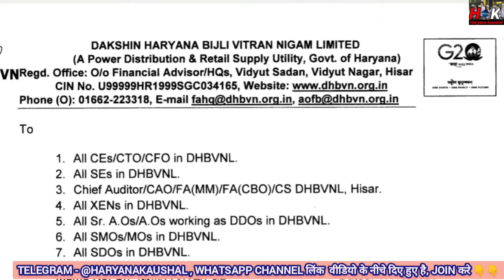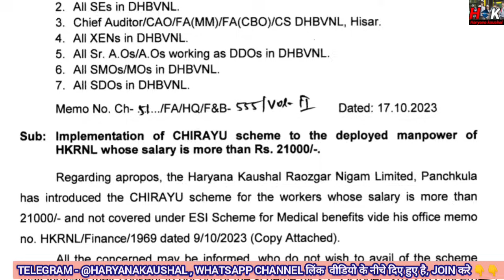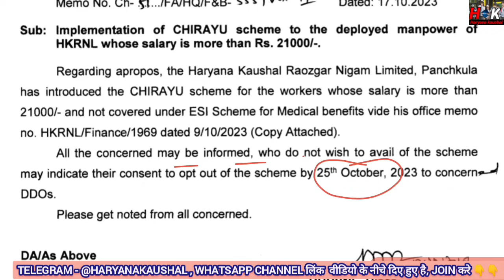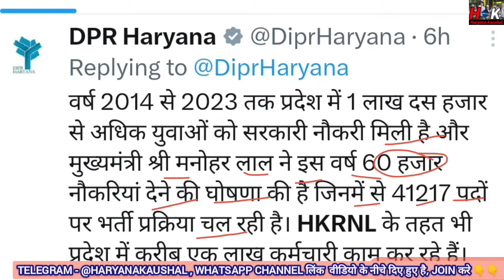HKRNL लाखों कर्मचारी खुश खबरी ll Salary increase ll विभाग letter 5 लाख ll 1 lakh नौकरी HKRNL II